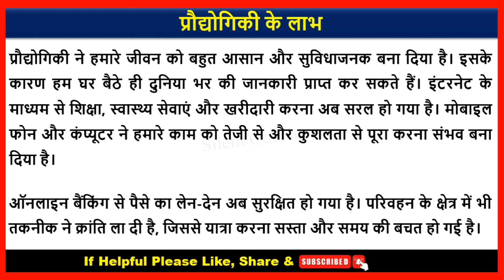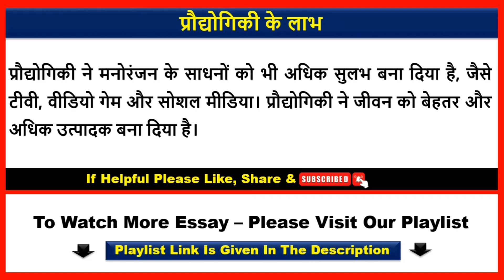प्रौद्योगिकी के लाभ पर निबंध | Essay on Benefits of Technology In Hindi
👉 About Video : - Hello my friends today we will learn that how to write प्रौद्योगिकी के लाभ पर निबंध | Essay on Benefits of Technology In Hindi |